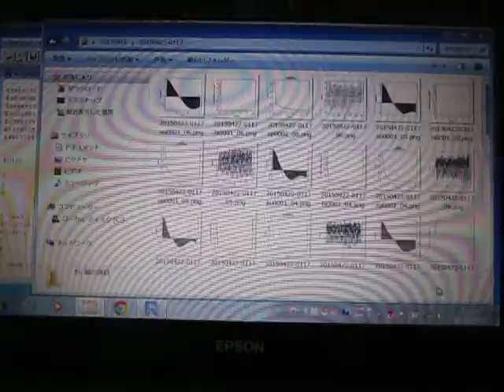超音波の音圧データ解析：：Ｒ（フリーソフト）の統計処理ソフト